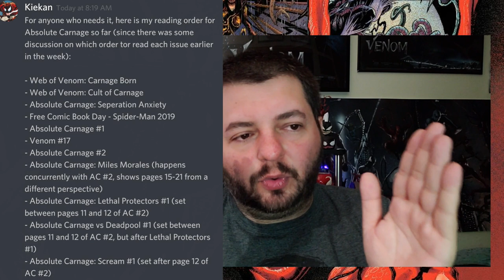Venom Vlog #405: Absolute Carnage 2 Review